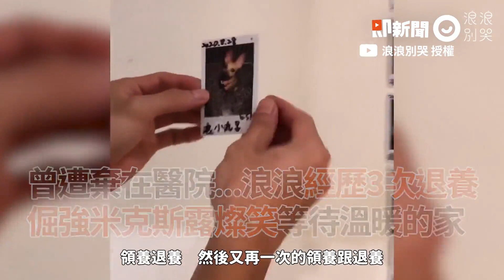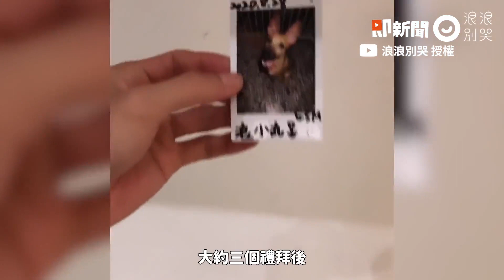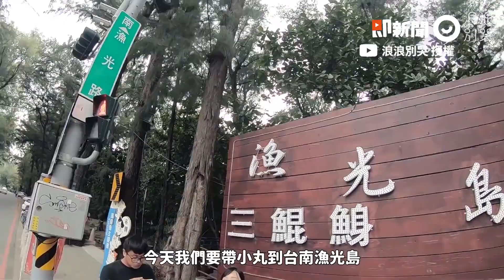曾遭棄在醫院...浪浪經歷3次退養 倔強米克斯露燦笑等待溫暖的家│寵物│狗狗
合作夥伴：FB @浪浪別哭 授權

小黃鼻腔夾出19隻水蛭 愛媽心疼：從沒見過